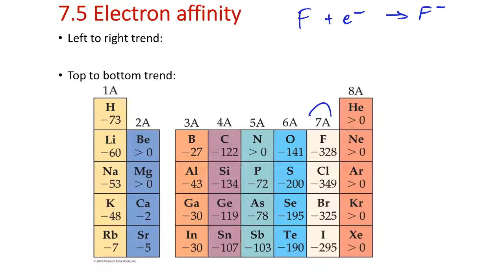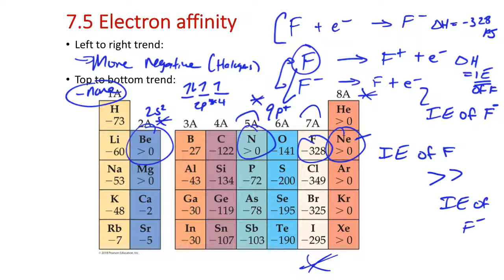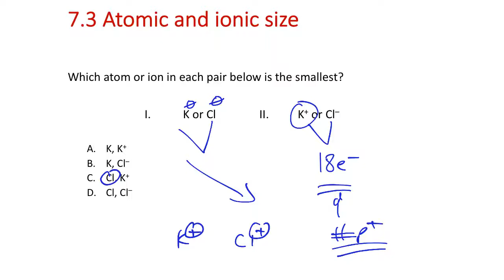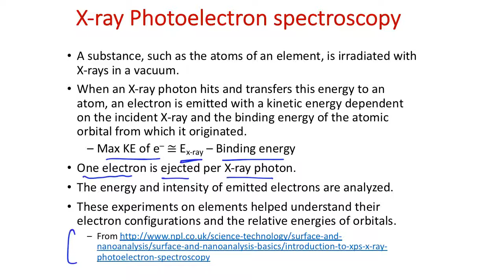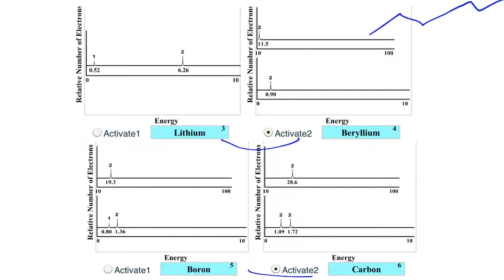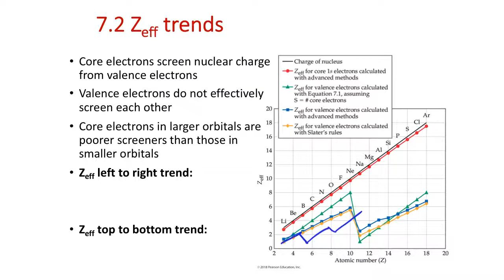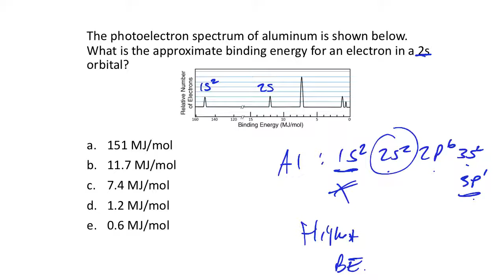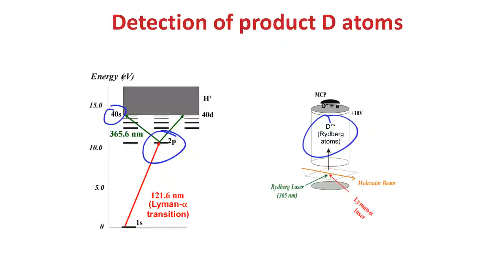Lecture Mon Oct 21